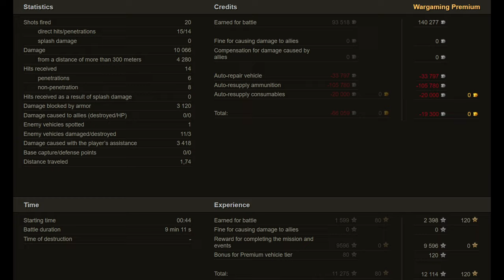VK 72.01 K: Amidst the Chaos - World of Tanks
The VK 72.01 (K) is a German tier 10 premium heavy tank. A superheavy tank with rear placement of the turret. Developed by the Krupp company. A new vehicle was to have stronger armament and enhanced armor compared to the VK 70.01. Existed only in blueprints.